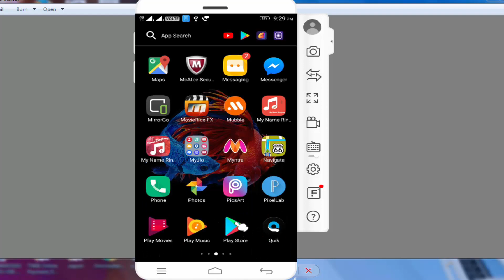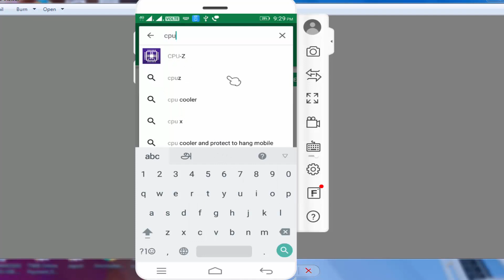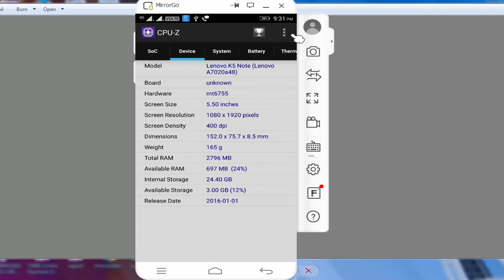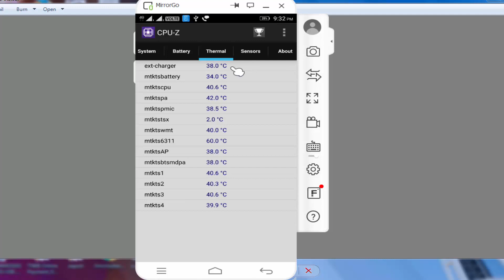How to check mobile battery condition & Mobile internal process with readings ...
CPU -z help you to check all internal process ,battery conditions...so watch video.

5.  how to Android speed up without apps ||1 நிமிடத்தில் ஆண்ட்ராய்டு  போனை வேகமாக இயங்க வைப்பது எப்படி ?

8. How i know all bank details in one place ||நம் நாட்டின் வங்கி தகவல்கள் ஓரிடத்தில் அறிவது  எப்படி?

9. How do you know if someone is spying on your phone || spy mobile கண்டறிவது எப்படி?